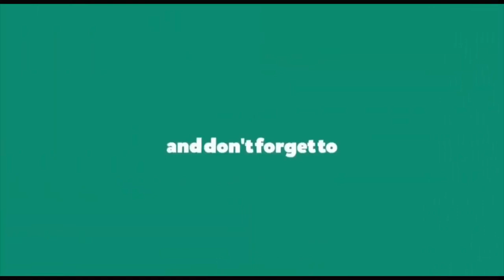Jc Prabhakar Reddy Hot Comments On Mla KethiReddy PeddaReddy